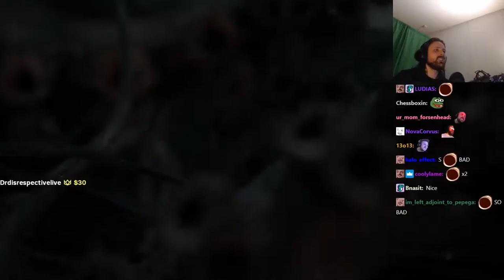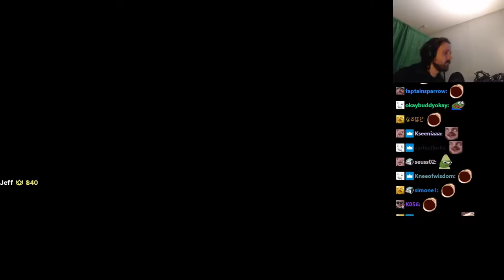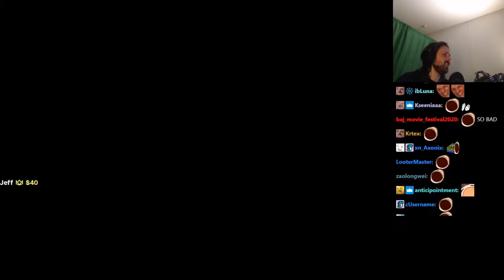Forsen plays RETURNAL! (PS5) - PART 2 (with Chat)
Stream Duration: 5:04:12

Returnal is a third-person shooter roguelike video game developed by Housemarque and published by Sony Interactive Entertainment. It was released for the PlayStation 5 on April 30, 2021. The game follows Selene, an Astra scout who lands on the planet Atropos in search for the mysterious white signal and finds herself trapped in a time loop. Upon release, Returnal received generally positive reviews.
General
Format : MPEG-4
Format profile : Base Media
Codec ID : isom (isom/iso2/avc1/mp41)
File size : 13.1 GiB
Duration : 5 h 4 min
Overall bit rate mode : Variable
Overall bit rate : 6 177 kb/s
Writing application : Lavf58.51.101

ID : 1
Format : AVC
Format/Info : Advanced Video Codec
Format profile : High@L4.2
Format settings : CABAC / 4 Ref Frames
Format settings, CABAC : Yes
Format settings, GOP : M=3, N=120
Codec ID : avc1
Codec ID/Info : Advanced Video Coding
Source duration : 5 h 4 min
Bit rate mode : Constant
Bit rate : 6 000 kb/s
Width : 1 920 pixels
Height : 1 080 pixels
Bit depth : 8 bits
Scan type : Progressive
Bits/(Pixel*Frame) : 0.048
Stream size : 12.7 GiB (97%)
Source stream size : 12.7 GiB (97%)
Color range : Full
Color primaries : BT.709
Transfer characteristics : BT.709
Matrix coefficients : BT.709
mdhd_Duration : 18251818
Codec configuration box : avcC

Audio
ID : 2
Format : AAC LC
Format/Info : Advanced Audio Codec Low Complexity
Codec ID : mp4a-40-2
Bit rate mode : Variable
Bit rate : 161 kb/s
Maximum bit rate : 163 kb/s
Channel(s) : 2 channels
Channel layout : L R
Sampling rate : 48.0 kHz
Frame rate : 46.875 FPS (1024 SPF)
Compression mode : Lossy
Stream size : 350 MiB (3%)
Default : Yes
Alternate group : 1